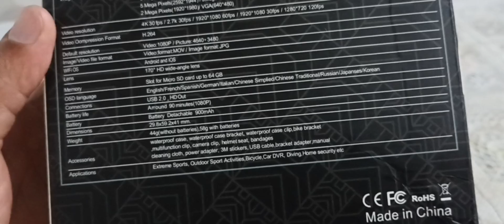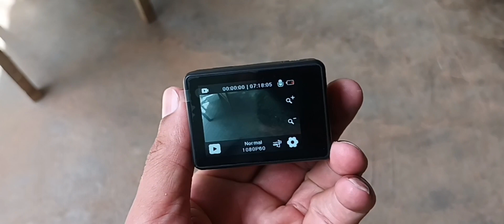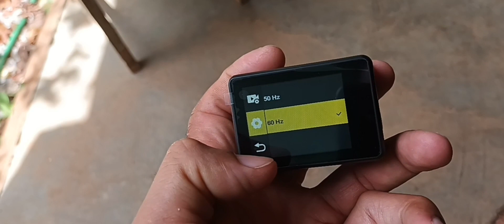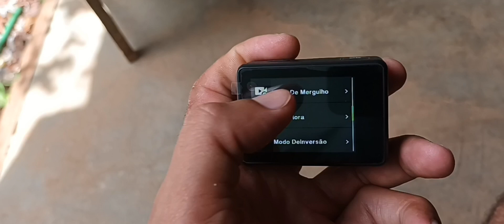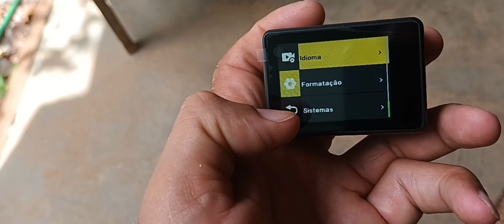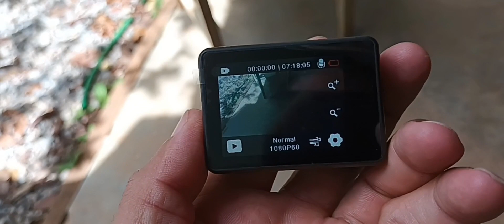Melhor Câmera de ação 4k 60FPs v39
câmera de ação 4k,câmera de imagem excelente,câmera excelente para fazer vídeos para o YouTube, ótima câmera de ação.